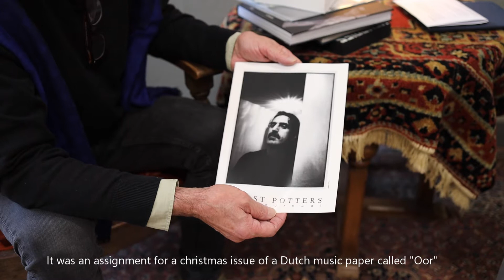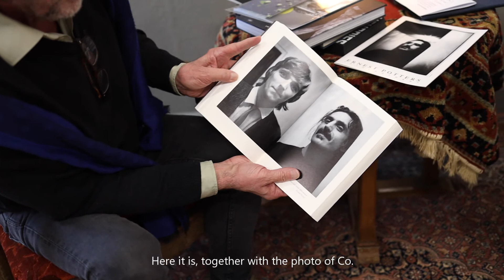2021 03 02 Interview Ernest Potters Zappa photo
Dutch photographer Ernest Potters talks about the photo he made of Frank Zappa. The photo appears in the book Frank&Co by Co de Kloet (2021)